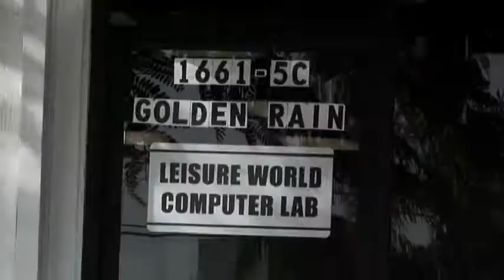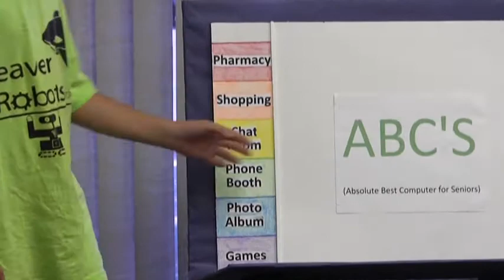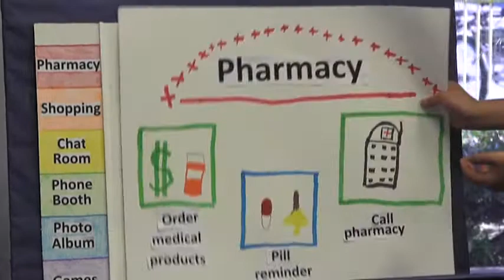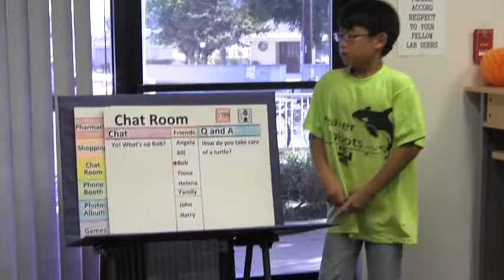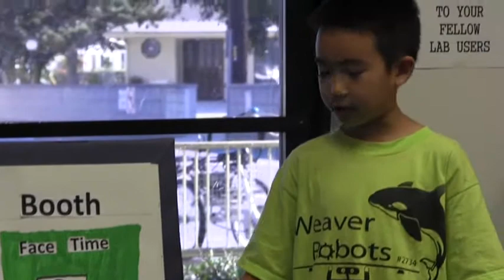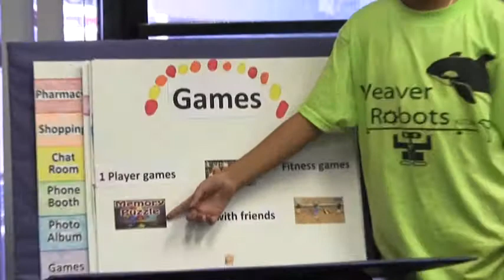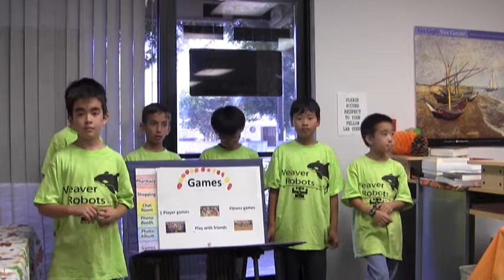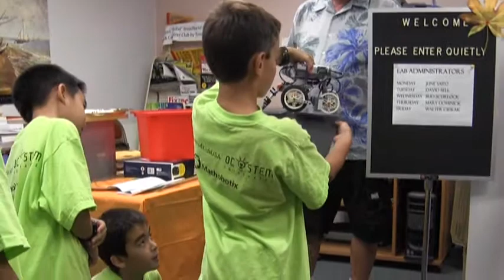WeaverRobots16min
Weaver Elementary School, Los Alamitos, California is participating in the Leggo League Robot competition, which includes seeking a "Senior Solution". Weaver Team 2734 gave a presentation to the Leisure World retirement community of Seal Beach, California at the Computer Club lab. John Retterath, President of the Computer Club welcomed them. Leslie Sakai did the presentation introduction. The students, Abel, Daniel, Jonathan, Kevin, Ryan and Vincent are shown in this video presentation.

My apologies for misspelling Abel's name..I messed it up in the first part of the video, but got it right later on. This is what happens when you get old...

Joe Osuna is the camera operator and editor.